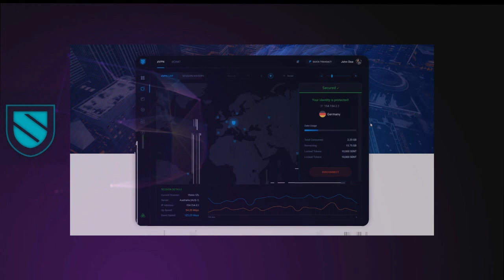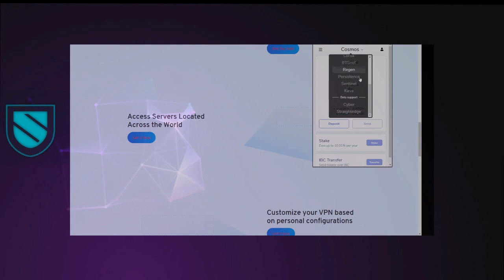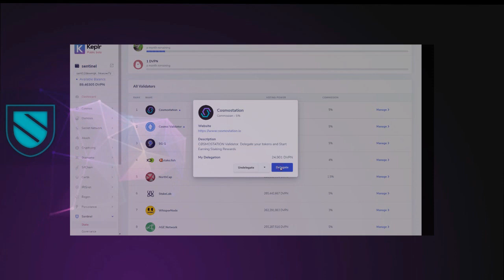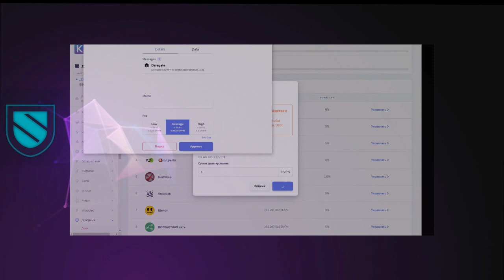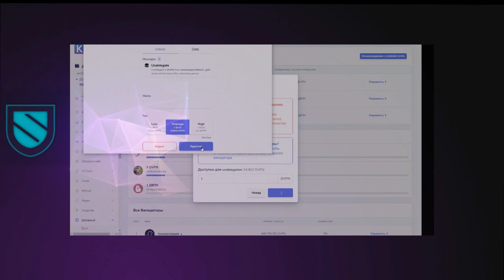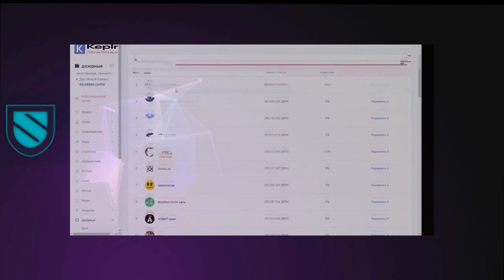Как делегировать токены Sentinel DVPN через расширение KEPLR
В сети Sentinel размещаются распределенные и децентрализованные приложения с открытым исходным кодом, которые обеспечивают пользователям уверенность в том, что их сеансовая информация не регистрируется, их коммуникация не хранится и что даже создатель приложения не может просматривать их данные.

► My DVPN wallets - sent12dewnqkw2qt0mraew6n4g3vtjnumf4lhkwuw7z